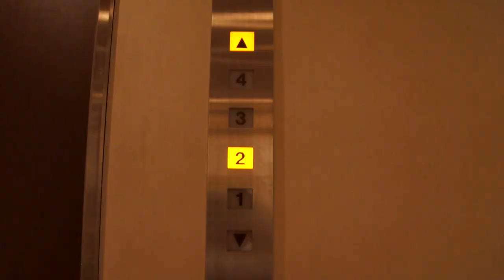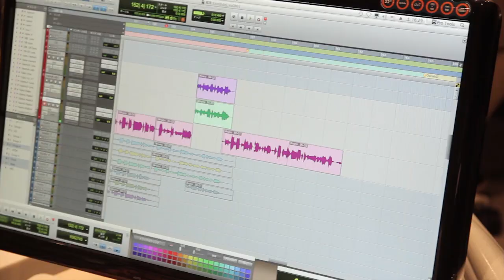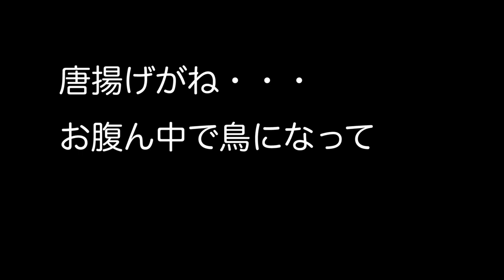No pain, No game / ナノ メイキング映像 (short ver.)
10月10日発売のニューシングル「No pain,No game」のレコーディングメイキング映
像のネタあり!?ショートverです。

Drum:佐野康夫
Piano:大山泰輝
Bass:Kei Nakamura
Thanks:ナノSTAFF

※この動画のフルver.はCDショップ「とらのあな」のオリジナル購入特典のDVDに収
録されます。

【CD情報】
ナノ2ndシングル　10/10発売決定！
テレビアニメーション『BTOOOM！』OPテーマ『No pain, No game』

ナノver.とアニメver.の２W同時リリース！